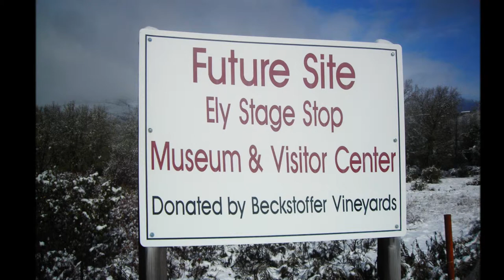Ely Stage Stop and Country Museum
An Historic Museum